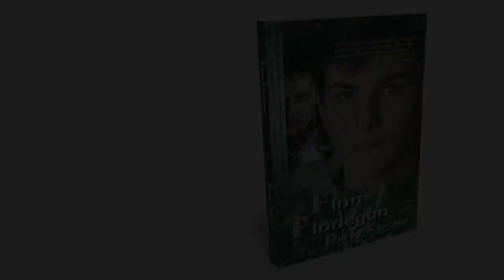Book Trailer for FINN FINNEGAN by Darby Karchut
FINN FINNEGAN by Darby Karchut
Finn (not bleedin' Finnegan) MacCullen is eager to begin his apprenticeship. He soon discovers the ups and downs of hunting monsters in a suburban neighborhood under the demanding tutelage of the Knight, Gideon Lir. Both master and apprentice are descendents of the Tuatha De Danaan, a magical race of warriors from Ireland. Scattered long ago to the four corners of the world, the De Danaan wage a two thousand year old clandestine battle with their ancient enemy, the Amandán, a breed of goblin-like creatures.

Now with the beasts concentrating their attacks on Finn, he and his master must race to locate the lost Spear of the Tuatha De Danaan, the only weapon that can destroy the Amandán, all the while hiding his true identity from his new friends, Rafe and Savannah, twins whose South African roots may hold a key to Finn's survival.

Armed with a bronze dagger, some ancient Celtic magic, and a hair-trigger temper, Finn is about to show his enemies the true meaning of "fighting Irish."

WIN a FINN FINNEGAN Prize Pack!
Be one of the first ten people to send three similarities between this trailer and a certain popular book-series-turned-TV-show's opening credits through the SHP contact form Please put "FINN FINNEGAN TRAILER" in the subject line. Open internationally; content of prize pack may vary for international winners, due to customs and weight concerns.